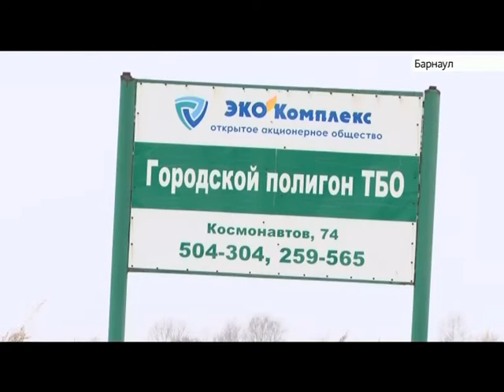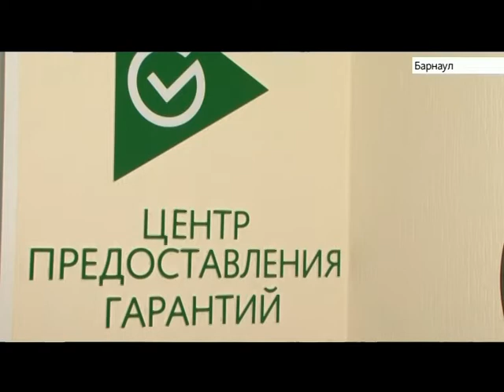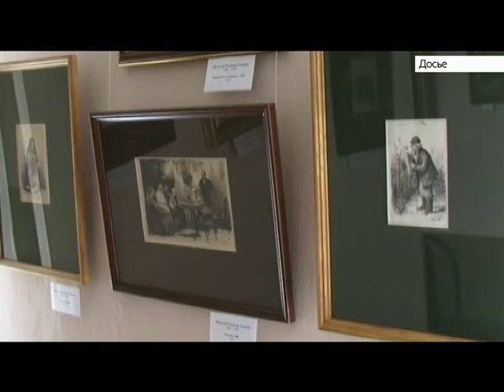Выпуск новостей 6:20, 19 декабря